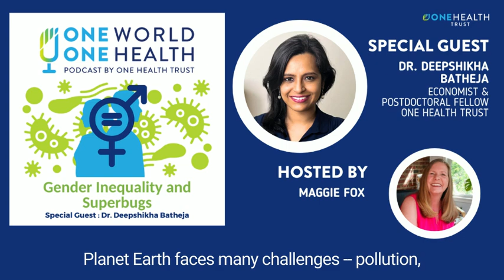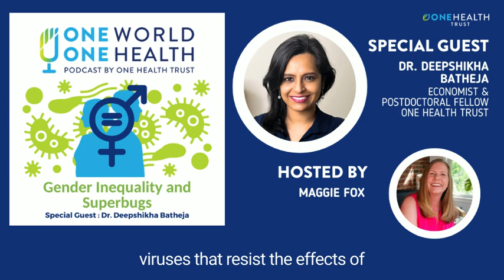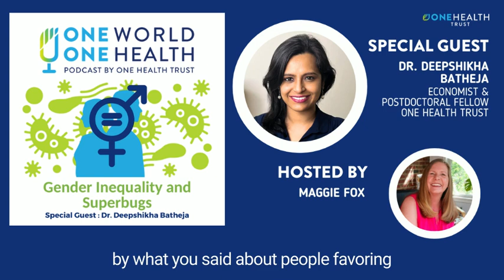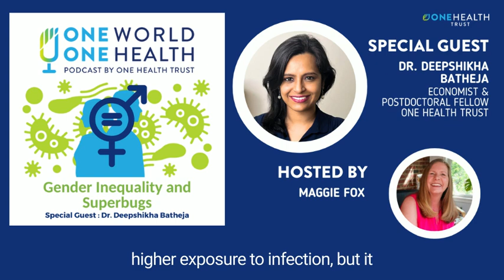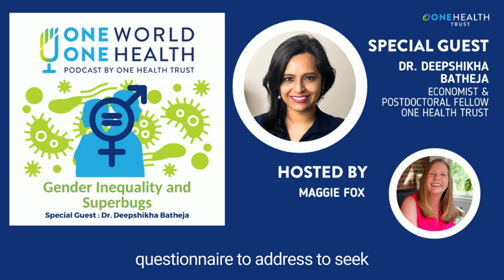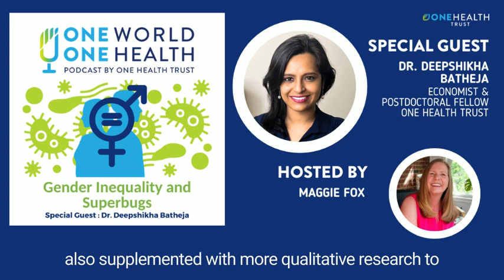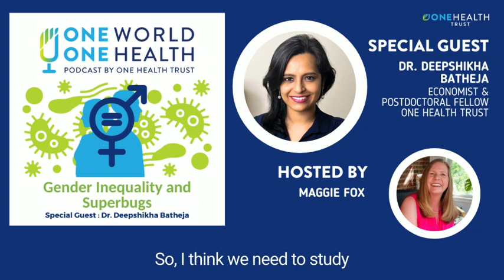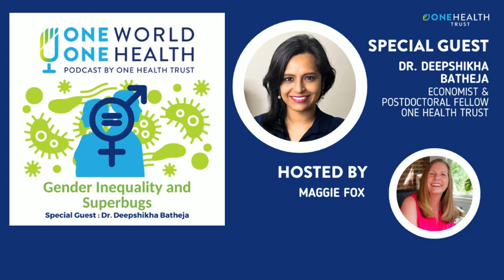Gender Inequality and Superbugs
In this episode of One World, One Health, OHT’s Dr. Deepshikha Batheja, chats with Maggie Fox about the effect of gender inequality on the spread of superbugs.

Research has shown that women are 27 percent more likely than men to be given antibiotics, and Dr. Batheja is researching why that might be – and what can be done about it. She’s also working to understand how women are often more vulnerable to getting drug-resistant infections and what can be done to address this disparity in AMR control strategies.